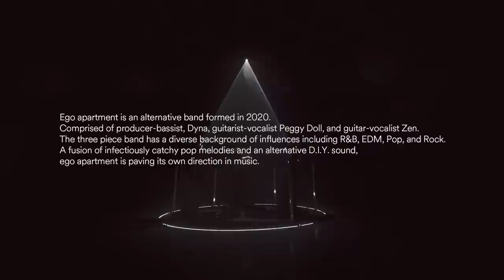ego apartment - Spotify RADAR: Early Noise 2022 Special Movie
SpotifyがGYAO!とのコラボレーションにより、「RADAR: Early Noise 2022」に選出した注目の次世代アーティストのスペシャル映像を制作！
第1弾ラインナップに、ego apartmentが登場。音と世界観の表現にシンプルにこだわって撮り下ろされた、”Sensation” “the wire”2曲のパフォーマンス映像をお届けします。

[RADAR: Early Noiseについて]
世界最大級のオーディオストリーミング・サービスSpotifyが、その年に飛躍を期待する国内新進アーティスト10組をピックアップし、年間を通じてサポートしていくプログラム。その一環として行われる本企画では、無料動画配信サービス「GYAO!」と連携し、パフォーマンス映像やドキュメンタリーなど、アーティスト毎にアプローチを変えた構成のスペシャル映像を撮り下ろし、より多角的にアーティストの魅力を引き出していきます。

ego apartment  (Dyna, Peggy Doll, Zen) - "Sensation", "the wire" - Early Noise Live
Director : MASAO SATO
Director of Photography：SHINYA YAMADA
Technical Director：MASATAKA OHASHI
VE：JUMPEI UMETSU
Camera Assistant：ERI MIZUNAGA / RIKUTO TANODA
Laser :  SENCE OF WONDER Co,Ltd
(MOMOKO HIRAI, RURIKO HOSONO, SHUEHI YAMAWAKI)
Lighting : GEKKO ABSTRACT
(KEISUKE DOYA, ATSUSHI SAKAI )
Producer：MASAKI SHINOZUKA
Executive Producer: NihyakuWIND

Venue : Misono Universe (Osaka, Japan)